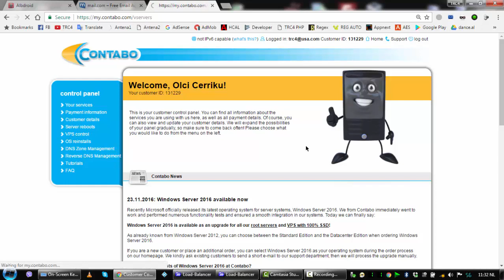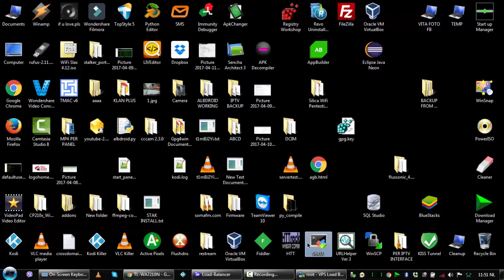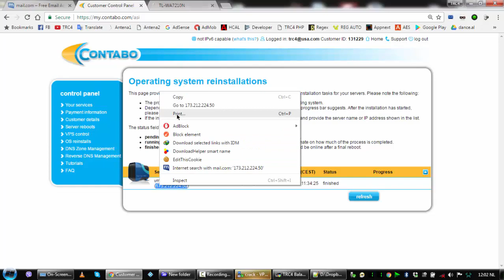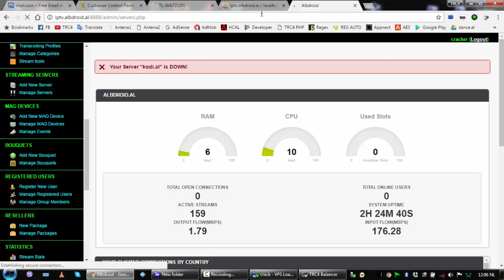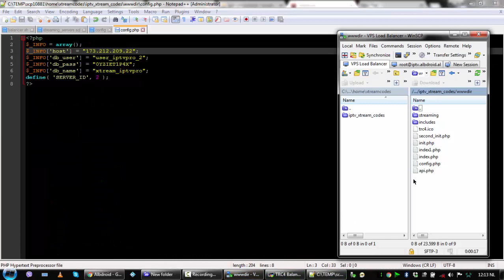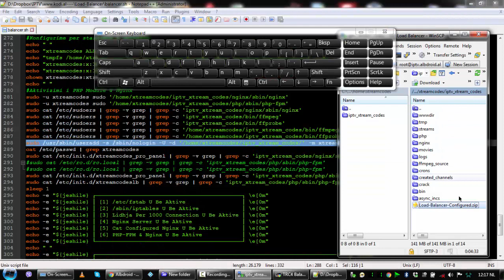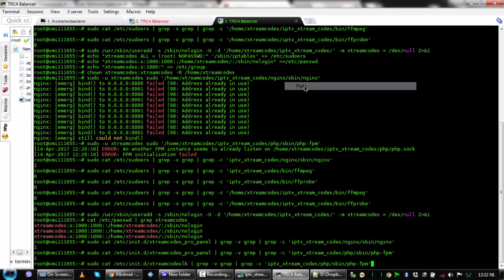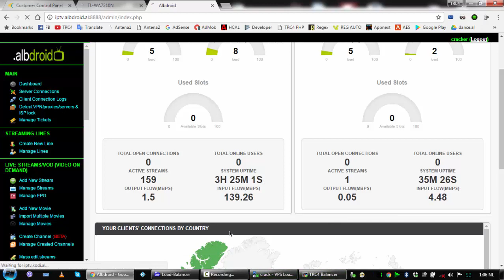IPTV Panel v1.60 Load Balancing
Load Balancing